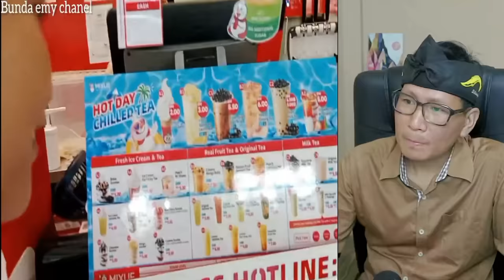MALU SAYA❗KENAPA TAK TIRU MACAM MALAYSIA⁈ KATA INDONESIA MUSLIM TERBESAR DI DUNIA⁈ KOK GINI⁈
GAES BANTU SUPPORT CHANNEL KITA :

+ @CAKMOJIB TV
+ @KEBUN CAKMOJIB